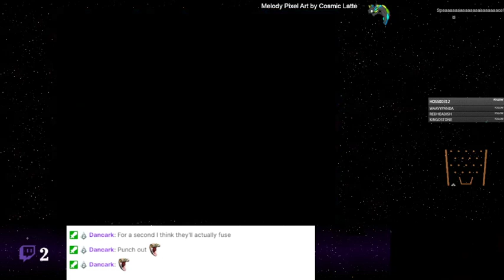Deltarune: Chapter 2 - 08 - Open House